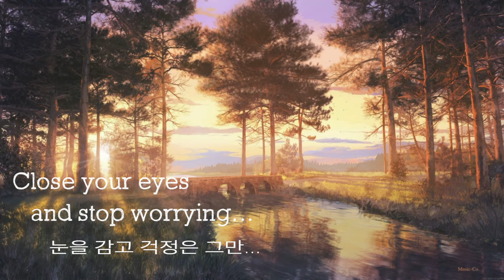8 HOUR KOREAN HEALING MUSIC - Removes Anxiety & Stress - Music for Sleep, Meditation and Relaxation.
Healing Music ,Korean Composition, that removes anxiety and stress created under a special 520 Hz frequency continuous for 8hours.

This music will help you become calmed, peaceful and relaxed to help you fall into deep sleep.

*NO ADS IN BETWEEN* relax in 8-HOUR NON-STOP relaxing and calming sound that will help you relax and meditate for a better sound sleep.

Now relax….
Close your eyes and stop worrying…
It’s now time for your body and mind to heal…
Be calm…
and pray….

The purpose of our channel is to give you the music needed by our soul to Relax, Sleep, Study and Meditate. Listen anywhere whether you're in home, office, coffee shop, restaurant, car, etc.

We assure to give you the best music and to give you the Complete Definition of Relaxation.

All music in this video is copyrighted and licensed to Music-co.